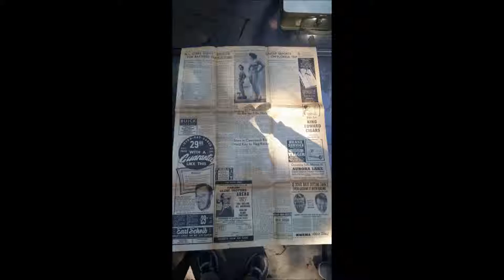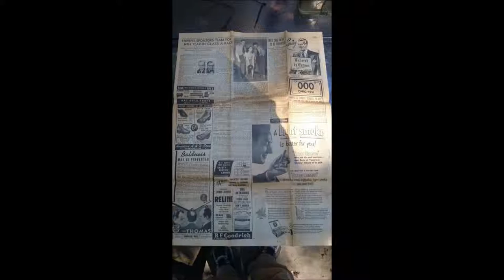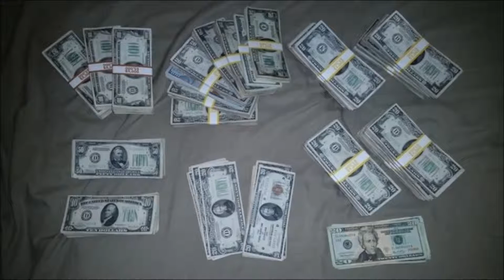Късметлия!! Мъж ремонтирал къщата си и намерил съкровище.